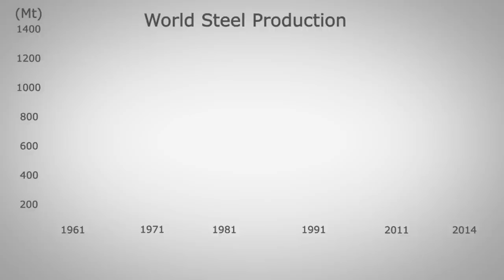Unveil the Steel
2015 AIST Foundation Real Steel Video Challenge